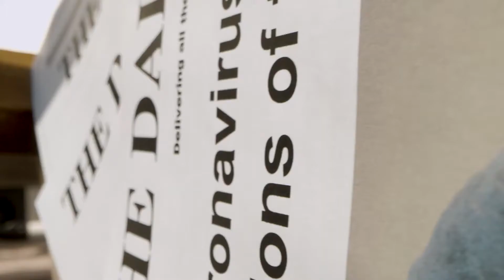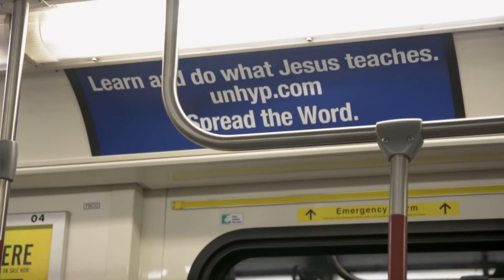Toronto Trial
Just a quick mix and match. Clips are 6 years old. I need a new camera